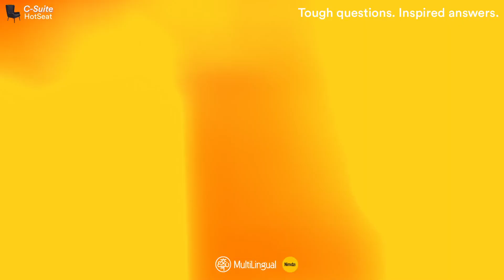Why You Don’t Always Need to Have an Opinion, with CEO Astrid van Rossum | C-Suite HotSeat E25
Astrid van Rossum is an authentic and empowering executive, with 12 years of experience in the interpreting business. Prior to joining Global Talk, Astrid held multiple leadership roles within profit and non-profit organizations. She has spent the past 6 years transforming the organization from a former government agency into a highly successful commercial organization. She did so by focusing not only on the customers, profitability and quality of the services. She has chosen deliberately to start building the best team possible. She's always looking for ways to improve the business by empowering colleagues and creating a culture where people take responsibility and are facilitated to do their job to the best of their abilities.

Sarah Hickey, VP of Research, Nimdzi Insights
VP of Research at Nimdzi Insights by day, podcaster at The Troublesome Terps by night, conference interpreter DE - EN by trade

Inge Boonen, VP of Consulting, Nimdzi Insights
Is dedicated to providing localization, globalization and multicultural insights to enterprise companies and language service providers.

for cutting edge market research and consulting in the language industry.

to catch up with the latest news of the language industry.

This show is made possible thanks to a collaboration between MulitLingual Media and Nimdzi Insights.
Oscar Betancourt - Video Director and Producer
Evelyn Najarian - Communications & Marketing, MultiLingual
Isabel Romero-Ruiz - PM, Nimdzi Insights
Nika Allahverdi - Product
Antonella Tiezzi - Design

00:00 Astrid van Rossum
00:44 What does your company do?
00:57 What was your dream career as a child?
01:46 How do you like to spend your free time?
03:05 3 destinations you'd like to visit
03:46 What is the best advice you've ever been given?
04:35 First breakthrough moment
05:31 Your biggest failure
06:12 What does success mean to you?
06:26 3 things that you spend the most time on
07:14 What makes you a great leader?
08:15 Biggest challenge
09:11 Pet peeve when it comes to clients
09:44 A big waste of time
10:23 How do you motivate your team?
10:57 Advice for entrepreneurs